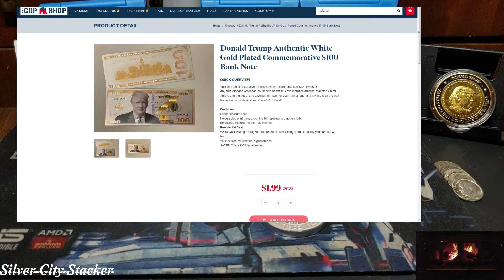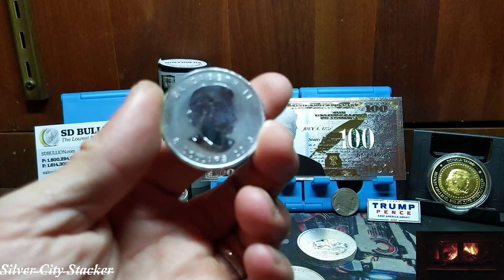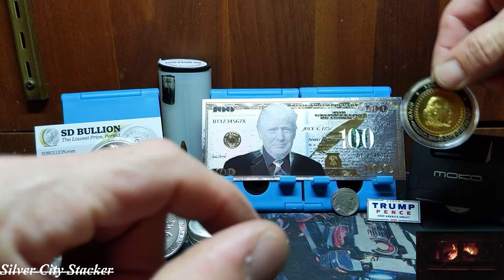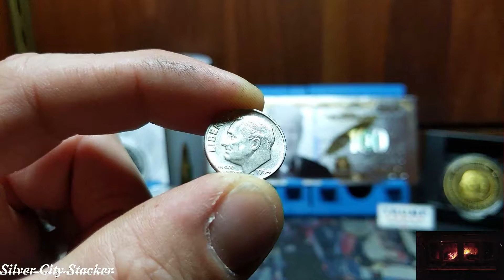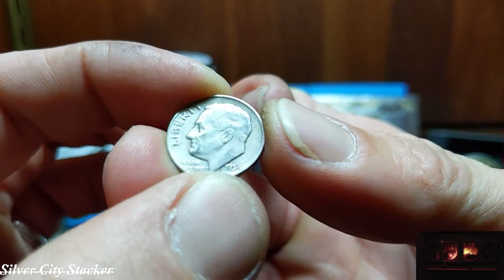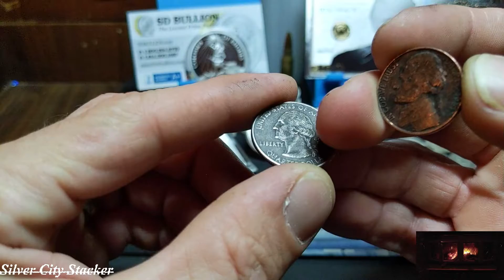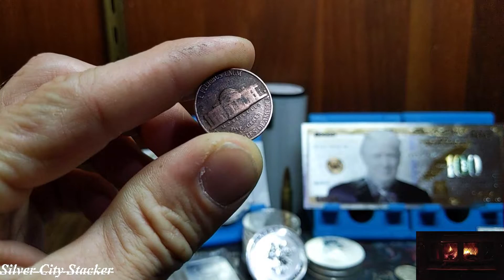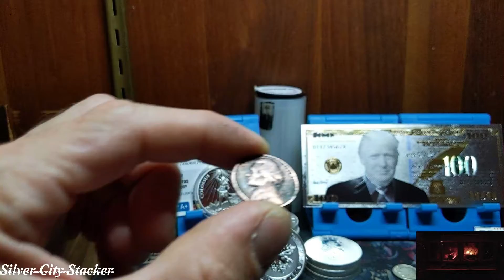Adding to the Stack EP02 - Taking it Back | My Story | 1.5oz Polar Bear | Black Beauty Copper Nickel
My Story - A more in depth account of the journey that brought me here...
Canadian Silver! You know you love it...!
What exactly is this? Is this a "Black Beauty" or trash! 1961 Copper Nickel

High quality Trump merchandise / memorabilia at a budget price!